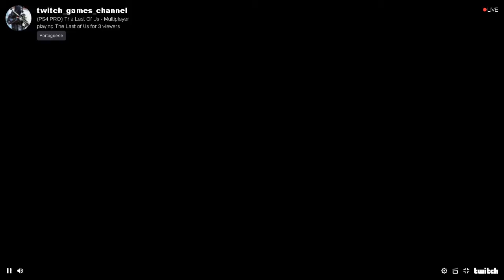(PS4 PRO) The Last Of Us - Multiplayer